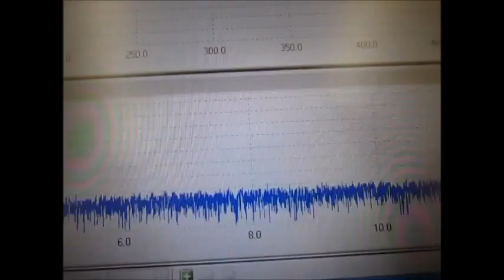超音波の‹ダイナミック特性を考慮した制御› ultrasonic-labo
超音波の‹ダイナミック特性を考慮した制御›

統計モデルによる関係性の理論（解析・検討・整理）により

超音波‹ダイナミック特性を考慮した制御›技術を開発しました。

この方法は、
 音圧データの自己相関を主要パラメータとして利用します。

その結果、液体の流れによる
　音圧変化や伝搬周波数の影響を判断が可能になり、
　キャビテーションや音響流を目的に合わせて制御します。

１）MIRAE ULTRASONIC TECH. CO

２）充電式超音波洗浄器（５０ｋHz　１０W）